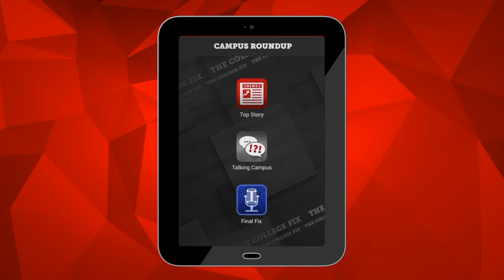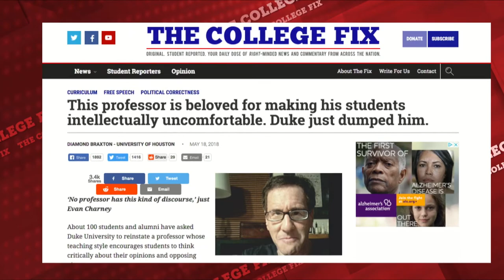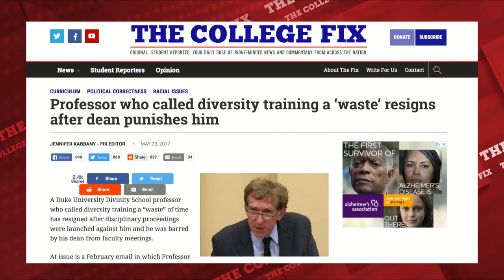Purging popular professors: Campus Roundup (Episode 18)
If it's a popular professor with right-of-center views, or a scholar who challenges students intellectually and does not support the far-Left's agenda, chances are their time is numbered at today's universities.

Cases in point:

This professor is beloved for making his students intellectually uncomfortable. Duke just dumped him.

Professor who called diversity training a ‘waste’ resigns after dean punishes him

Students decry UCLA’s ouster of conservative professor: ‘Disheartening, infuriating, baseless’

Bisexual, Latino professor chased out — for being too conservative

Professor: I was ‘ambushed’ by progressives for criticizing campus PC culture

Evergreen State College settles claim with embattled professors for $500,000

In the latest episode of Campus Roundup, we discuss this trend with student reporter Diamond Braxton, who recently reported on the case of Evan Charney, an associate professor at Duke University who was let go because he made some students feel uncomfortable by playing devil’s advocate on sensitive issues.